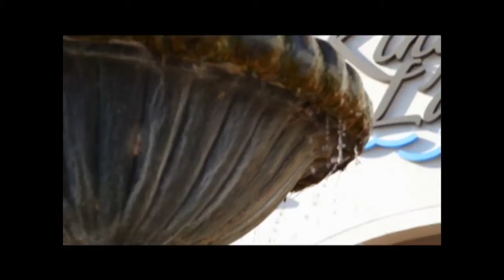Tulsa Liposuction Procedures | Award Winning Tulsa Face And Body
Face And Body is the leading cosmetic surgeons in Tulsa. They do award winning procedures in liposuction and breast augmentation. Oklahoma Magazine awarded them "Best of the Best" in plastic surgery.